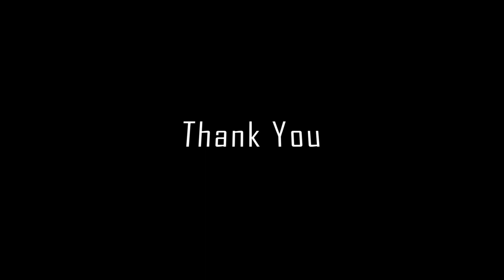Ponniyin Selvan - Episode 5 | பொன்னியின் செல்வன் - பகுதி 5 | குடந்தை ஜோதிடர் | Raja Raja Cholan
பொன்னியின் செல்வன் பாகம்-1, அத்தியாயம்- 10, 11

Ponniyin Selvan Story in Tamil - Episode 5 - Kudanthai Jothidar
பொன்னியின் செல்வன் - பகுதி 5 - குடந்தை ஜோதிடர்

Some new faces and new environment, this episode is of an introduction to Chola Empire's one of the powerful women in history - Kunthavai. Chola empire is meant to have inculcated warrior culture in their kingdom and had women in multitude of roles including Women Bodyguards (Padimagalir). Kunthavai is a massive inspiration to other women in the chola dynasty let it be royal family or normal citizen in the empire. In this Episode Kunthavai accompanied by her close friend is visiting a fortune teller's house. She seems to be more interested about her friend's future than her own. Let's see who that friend really is !!!